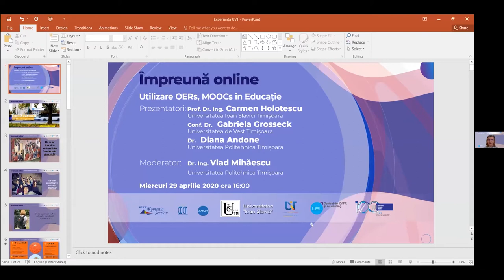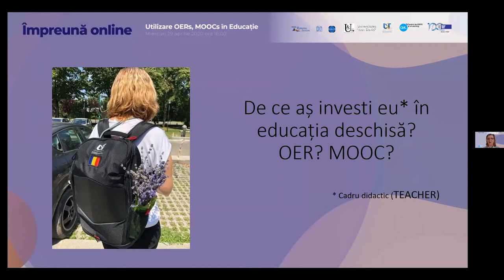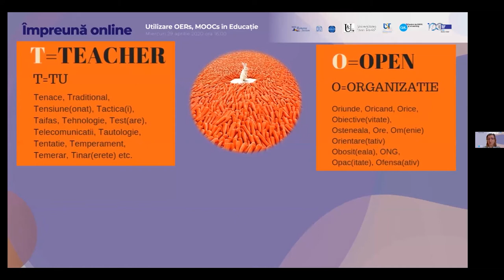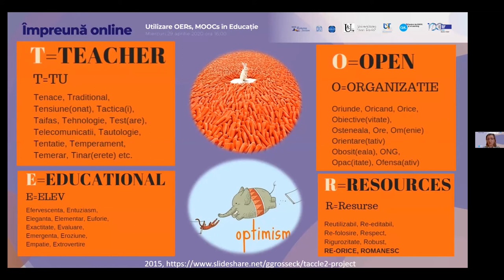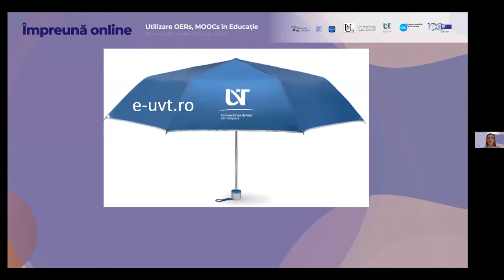De ce ar investi o universitate în educația deschisă - Conf. Dr. Gabriela Grosseck